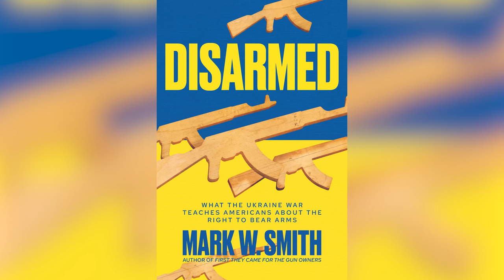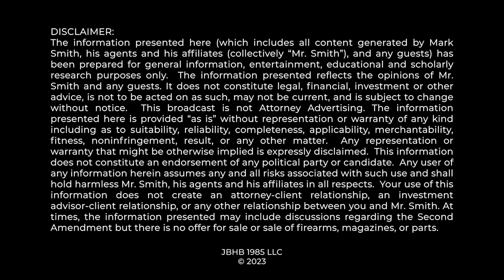ANTI-GUNNERS CAN'T ANSWER SIMPLE QUESTIONS...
2nd Amendment advocates can serve as force multipliers for protecting our US Constitution and our right to bear arms.  Mark Smith discusses a few ideas that 2nd Amendment supporters can reflect upon, and perhaps come up with their own approach to protecting our fundamental constitutional rights.

0:00 Force Multiplying
0:51 The Idea...
3:22 Questions I Would Ask
6:19 They Can't Answer...
12:06 Thank You!